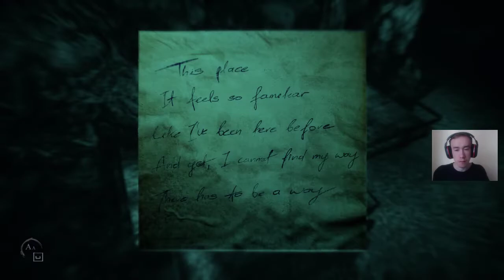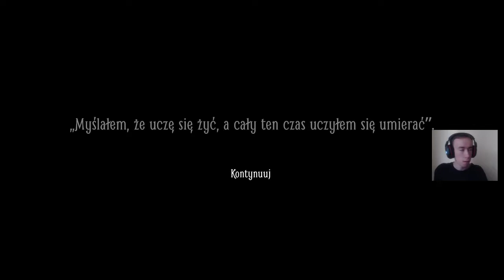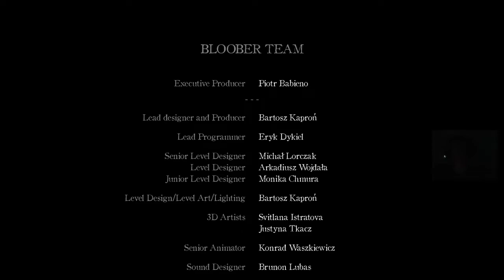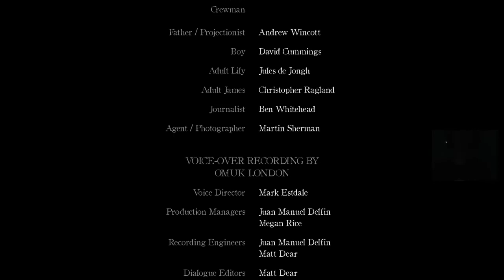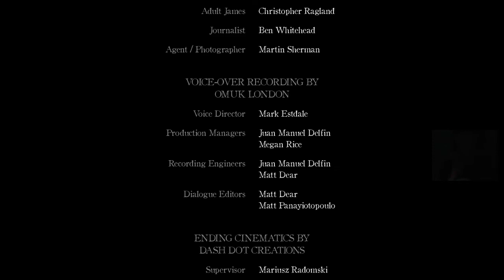Layers Of Fear 2 #7 - Czy to już koniec ... ?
♦♦♦ ROZWIŃ OPIS ♦♦♦

Jeśli ci się spodobał ten odcinek zostaw po sobie Lajka, Suba + Dzwoneczek abyś był zawsze na bieżąco z odcinkami ;)

◘ SNAP ► DxD198

CZĘSTE PYTANIA:
Jak mam na imię? Damian
Ile mam lat? W tym roku skończę 20 lat
Gdzie mieszkam? Tychy / Śląskie
Czy będę grał tylko w Fortnite i Apex? Nie ponieważ mam zaplanowane kilka gier
Czy można mnie dodawać do znajomych? Tak, ale jeżeli chcecie żebym ja was dodał piszcie swoje nicki w donate

★ Sprzęt:
Słuchawki oraz mikrofon: Genesis H59 i TRUST GAMING GXT 210
Myszka: Genesis Krypton 770 RGB
Klawiatura: Genesis Rhod 400 RGB
Karta graficzna: Geforce RTX Strix 2070 8GB
Procesor: Intel Core i7-9600k 3.60 Ghz - 4.90 Ghz
RAM: G.SKILL 16GB 3000MHz Aegis CL16 (2x8GB)
Zasilacz: Cooler Master 600W 80+